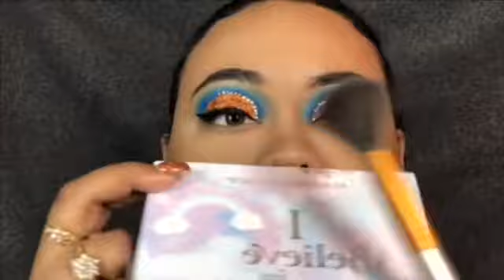Blue & Orange Glitter Cut Crease Makeup Look | Veronica Camele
Blue💙 AndOrange 🧡Glitter Cut Crease Makeup Look
Products Used :
Nivea Cream
Elf Nourishing Cream
Airspun to set eyebrows for pomade
Anastasia Berverly Hills Pomade In Chocolate
Anastasia Berverly Hills Duo Brush #12
Elf Medium HD Lifting Concealer
NYX jumbo Eye Pencil In Milk
Wet N Wild Blending Brush
James Charles x Morphe Artistry Palletee in shades : Code James , Cola, Playground , 518 , Literally
NYX Eyeshadow Base in White
Glitter made by me
NYX Jet Black Eyeliner
Wet N Wild H2O Proof eyeliner
Academy Of Colour I Believe In Unicorns In Fortune
Amazon Rhinestones
Yves Saint Laurent Lip Liner
AbsoluteNYProducts Intense Lip Polish In Nude
Morphe Continuous Setting Mist
Clinique Foundation
bareMinerals Bareskin Foundation In Bare Maple 17
Instagram : @theeslaytrap lashes in video $TELLA